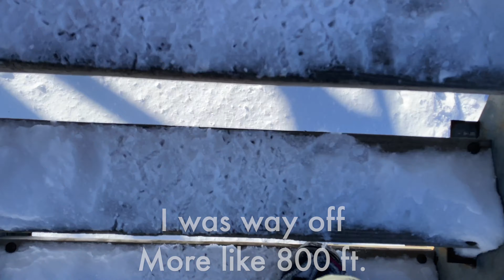Winter Backpacking & Hiking in the White Mountains |Mt. Carrigain via Desolation trail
Here we go 2021! Join me and my dude Nik on this epic winter trip up Nancy Pond Trail. Then up and over Desolation trail to the summit of Mount Carrigain (brutal). Finally heading down Signal Ridge trail back to the start.

Water filter
Dirty water bag
Thermarest z seat
Nitecore headlamp
Sun shirt
Darn tough socks
Morakniv Knife